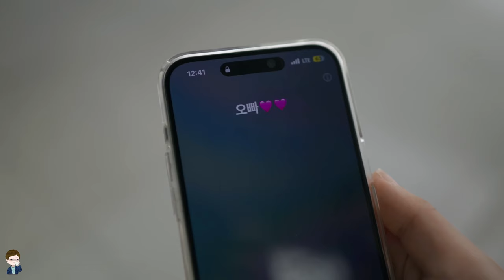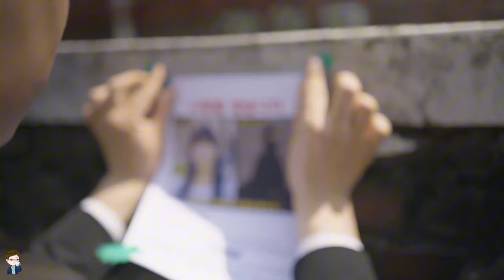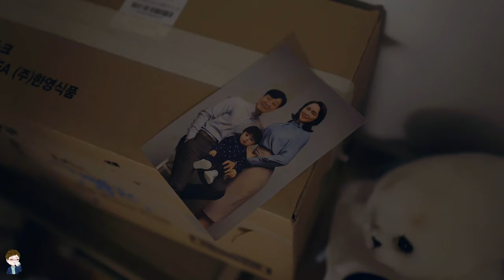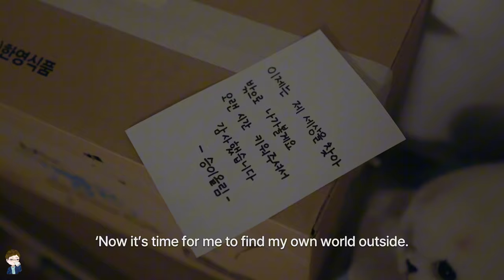SEUNGYI ALL ENDINGS + SECRET ENDING - Five Hearts Under One Roof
영상 말미에는 승이가와의 보너스 인터뷰 장면이 있습니다~

00:00 - 00:47 Extra Scene
00:48 - 01:44 Happy Ending 1
01:45 - 03:13 Happy Ending 2
03:14 - 04:13 Secret Ending Phantom Thief
04:14 - 05:18 Bad Ending
05:19 - 08:36 Interview with SeungYi